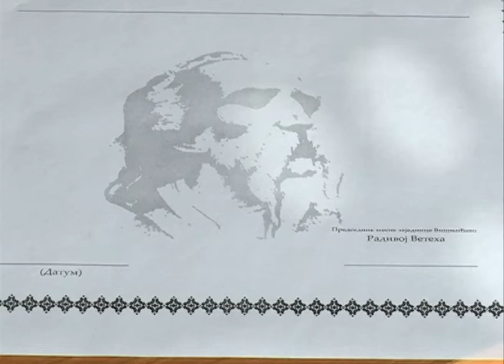Malešević - Najava Višnjićevih dana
Manifestacija „Višnjićevi dani“ biće otvorena u četvrtak 18. oktobra i trajaće  četiri dana. U sklopu manifestacije posvećene slepom guslaru Filipu Višnjiću,  biće priređen  niz kuturnih događaja. Kao i svake godine, raspisan je konkurs za Višnjićevu nagradu u dve  kategorije koja se dodeljuje pojednicima koji se posebno ističu u svom radu iz oblasti kulture, i koji su svojim zalaganjem obogatili  kulturni život šidske opštine . Više detalja  o „Višnjićevim danima“ kazao nam je Srđan Malešević,direktor Kulturno obrazovnog centra koji je  organizator ove manifestacije